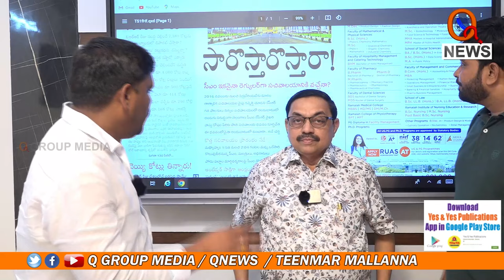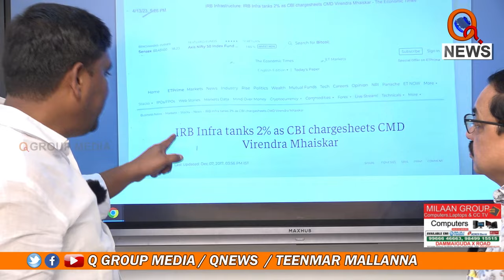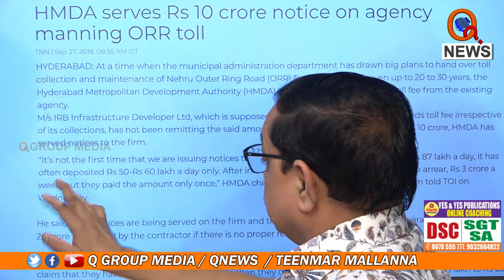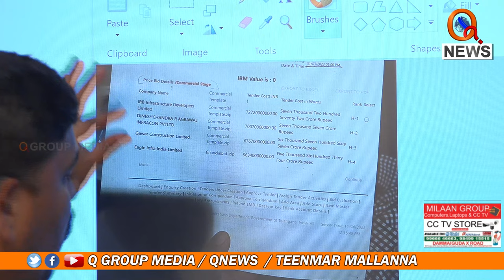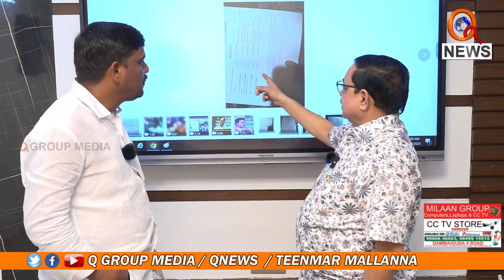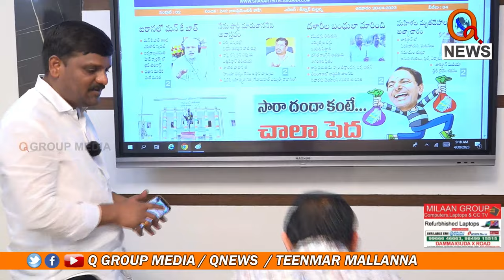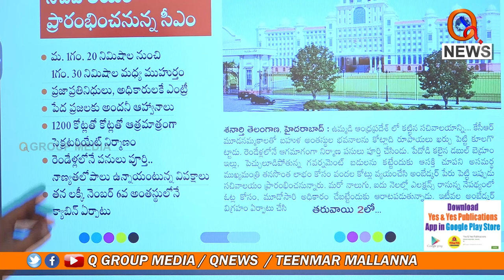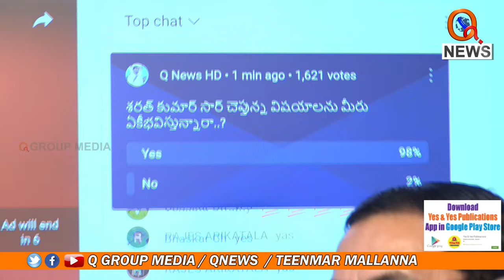తెలంగాణలో అతి పెద్ద స్కామ్ | Mallanna revealed Big Scam in telangana | Teenmarmallanna | QnewsHD